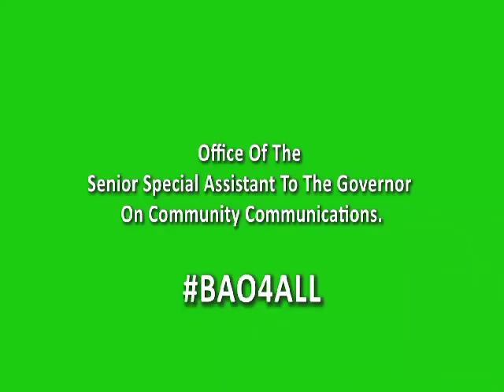10-Year Darkness Ends As Gov. Oyebanji Restores Electricity to Ekiti East and Gbonyin/Aiyekire LGAs🌟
BAO!!!

Governor Oyebanji makes history today!

Ekiti East and Gbonyin/Aiyekire Local Government Areas that have been without electricity for over 10 years will all officially enjoy electricity beginning from today.

Today’s commissioning marks an epoch in the history of these two Local Governments because the restoration of electricity seems impossible to achieve for the people.

Your Excellency sir, if the intention and plan for your 1st anniversary was aggrandizement and ‘politics ’, the resources expended on this project would have been used to erect a gigantic physical structure that everyone would ‘see’ while cutting the ribbon. But, you chose humanity as usual. History will be kind to you sir.

This short video is the second part of the coverage of the project and right from the installation process, the people couldn’t hide their joy. Watch !!